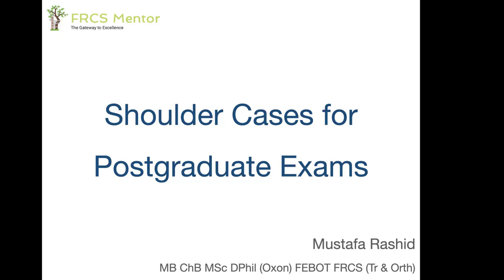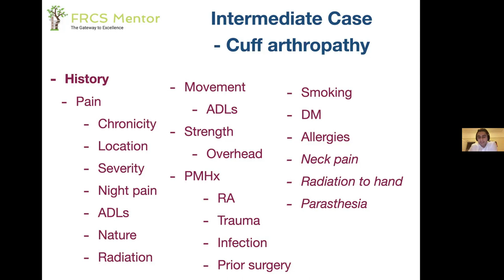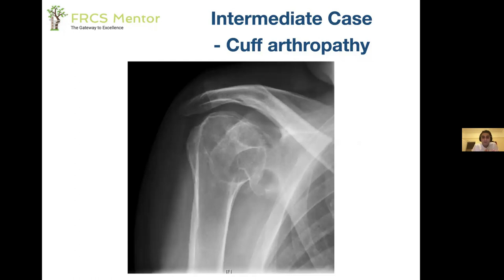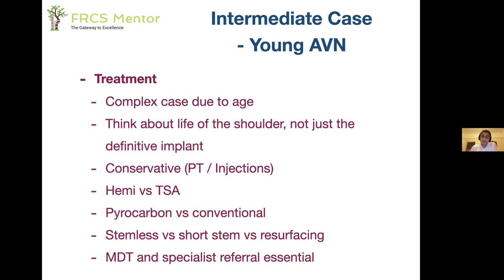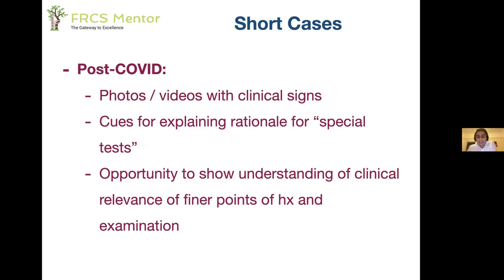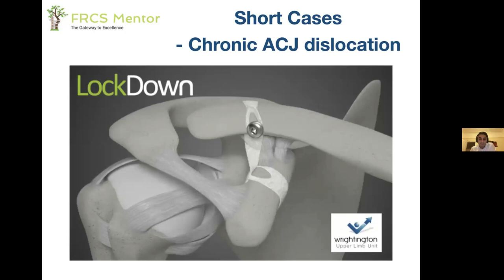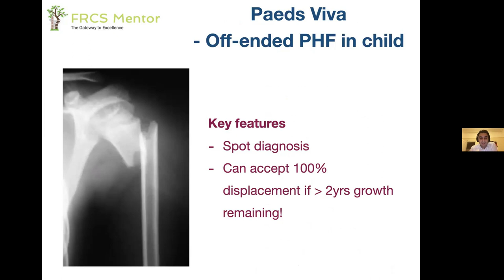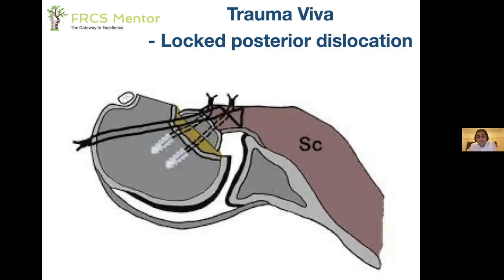Shoulder conditions For Postgraduate FRCS Orthopaedic Exams | Orthopaedic Academy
Mustafa Rashid

- The is a presentation on shoulder conditions for postgraduate orthopaedic exams.
- The talk covers shoulder cases, including intermediate cases, short cases, and viva practice.
- The presenter discusses the importance of clear communication with patients about treatment options.
- Red flags for shoulder pain include radiating pain beyond the elbow and numbness/tingling in the fingers.
- The presenter also talks about the importance of setting goals for treatment and using imaging techniques like CT scans to assess bone loss and other issues.